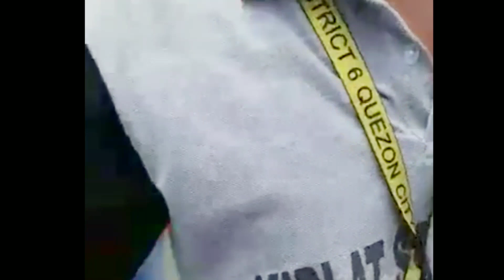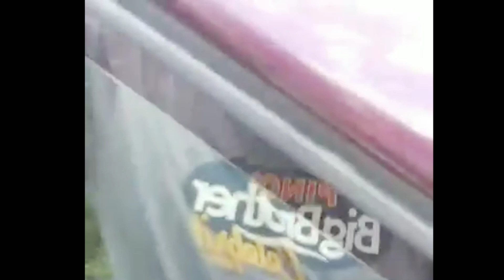BABALIKAN KO KAYO...MEDICAL OXYGEN ANG DALA NAMIN, MY PASYENTE KAMI...ENCHANCED COMMUNITY QUARANTINE